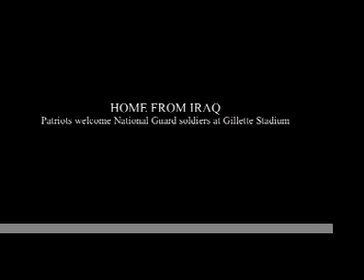Patriots welcome soldiers home from Iraq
The New England Patriots hosted soldiers and their families from two National Guard units - including one from Framingham - at Gillette Stadium in Foxborough Sunday, Nov. 11, 2007, to commemorate Veterans Day.